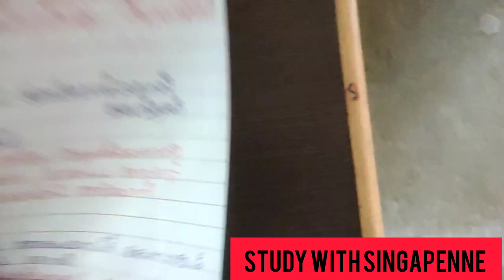8th திருக்குறள் -பகுதி-2 @STUDY WITH SINGAPENNE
8th திருக்குறள் பகுதி -2 @STUDY WITH SINGAPENNE